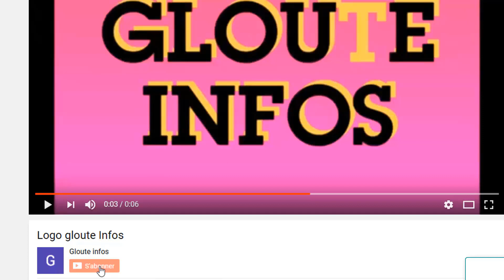Urgence!Choguel Maïga est t-il M0r.t?Guillaume Soro fait des revelations choquant et tacle les ivoir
Urgence!Choguel Maïga est t-il M0r.t?Guillaume Soro fait des revelations choquant et tacle les ivoiriens